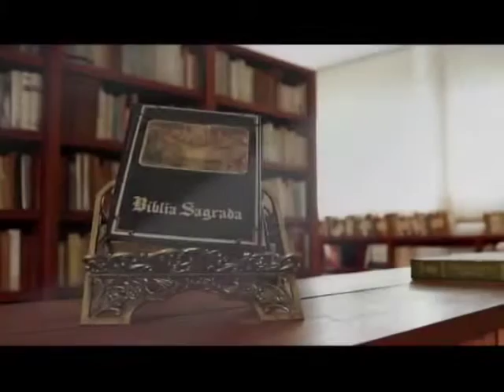Programa Entoai Salmos | Salmo 121 (122) - 22/09/2015